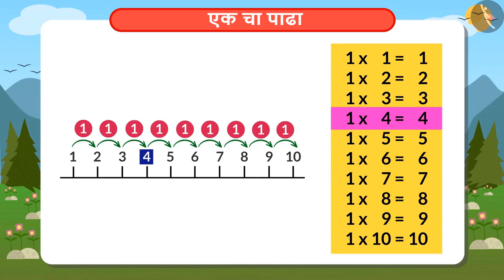एकचा पाढा|Part 1/1|Table of 1|Marathi|Class 4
एकचा पाढा|Part 1/1|Table of 1|Marathi|Class 4 | पाढे | कक्षा 4 | NCERT | पाढे आणि भाग

Pattern in Multiplication Tables and Multiplication Table of 1 | Multiplication Tables | Grade 4 | NCERT | Tables and shares

Welcome to part 1 of Pattern in Multiplication Tables and Multiplication Table of 1. In this video, we will discuss the concept of Pattern in Multiplication Tables and Multiplication Table of 1.